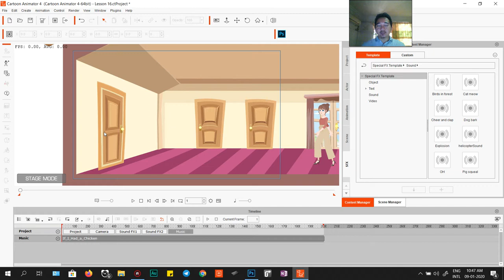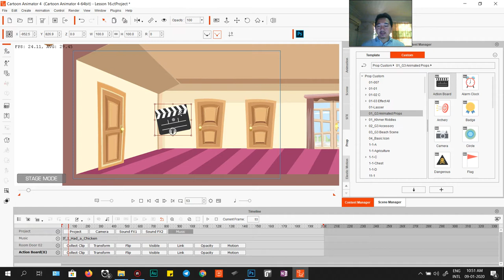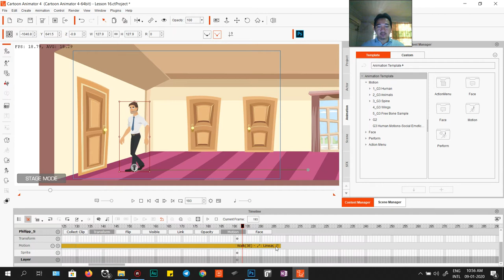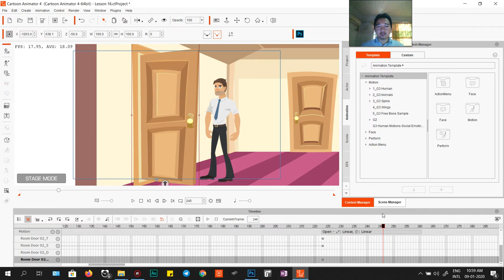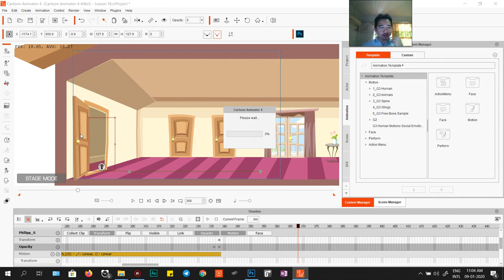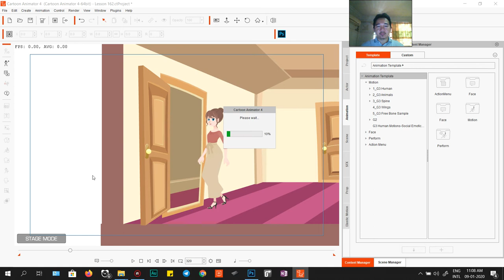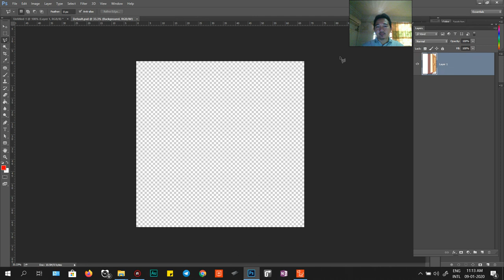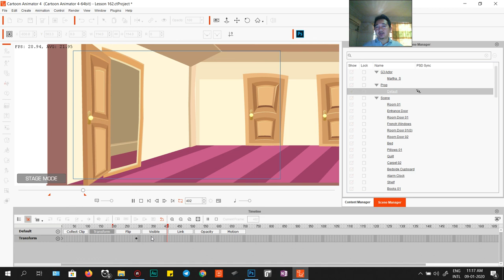Learn វគ្គ16 Walking Open The Door and Changing Sprites - Cartoon Animator 4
វគ្គនេះយើងរៀនពី
- នារី ឬបុរសម្នាក់ដើរមកដើម្បីបើកទ្វា
- គាត់ដើរចូលហើយបាត់
- មួយទៀតគាត់ដើរចូលទៅខាងក្នុងតែម្តង

សូមអរគុណចំពោះការតាមដានរៀននូវមេរៀនធ្វើតុក្កតានេះ
សូមសំណាងល្អសំរាប់បងប្អូនទាំងអស់